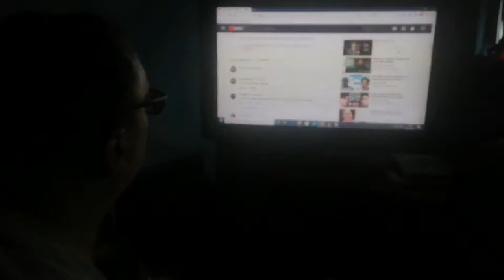Redlocz chats to Hull Graffiti Artists Si2 on his hobbie gaming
Part 1 of the interview with Si2 Redlocz talk and laughs with Nick Horsefield aka Si2 aka Hull Graffiti prior to getting down to the nitty gritty about his Graffiti Life and how he 1st started out.